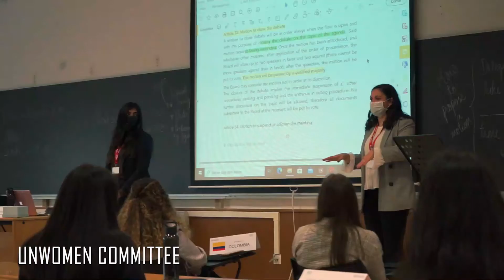UNWOMEN - Día 1 | URJCmun 2021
Cámara: Lucía Peláez
Reportera: Sofía Vidal